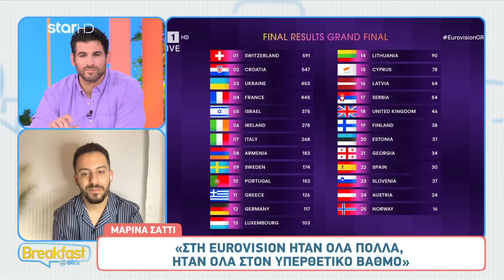Μαρίνα Σάττι: «Στην συνέντευξη τύπου ήμουν χαλαρή» - Τι λέει για το χασμουρητό